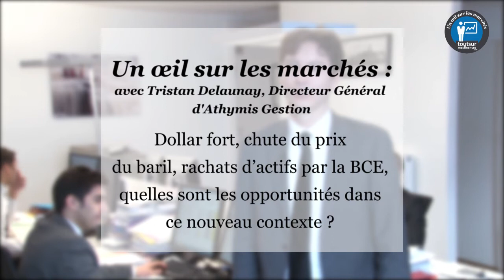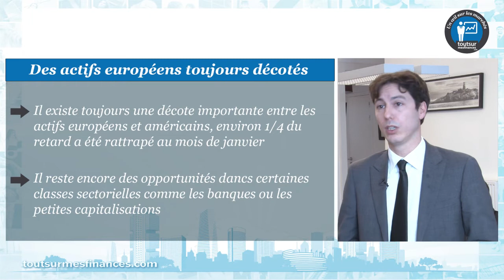Un œil sur les marchés : privilégier les industries lourdes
Un œil sur les marchés, avec Tristan Delaunay, Directeur Général d'Athymis Gestion, le mercredi 4 février 2015.